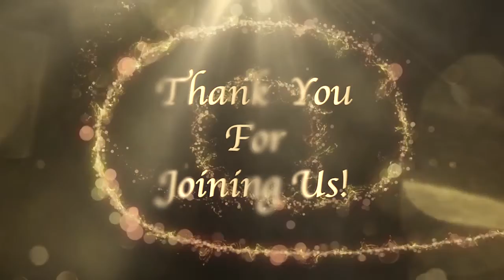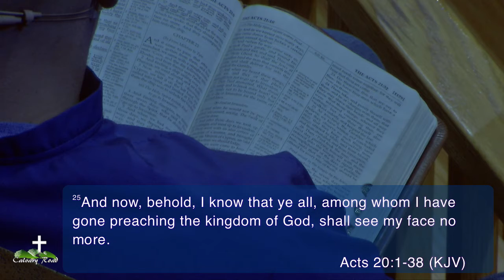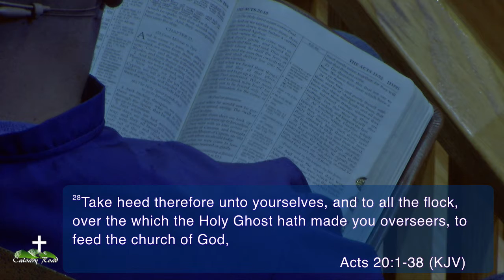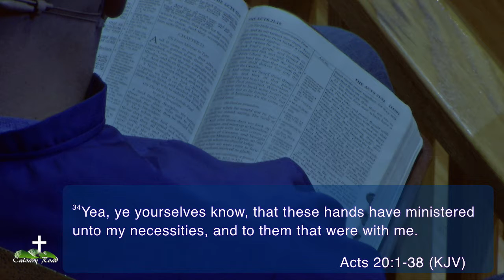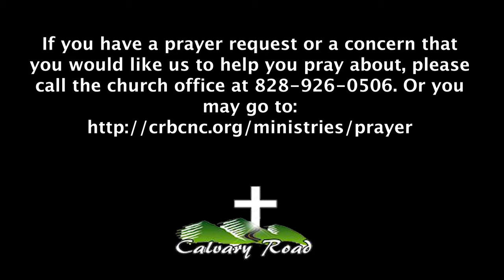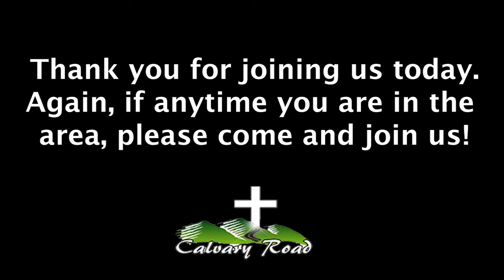Acts 20 Part 3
Pastor John Swanger and Associate Pastor Dr. Mark Golden